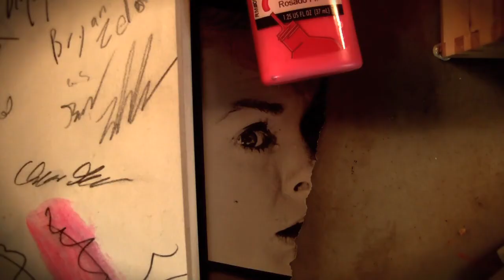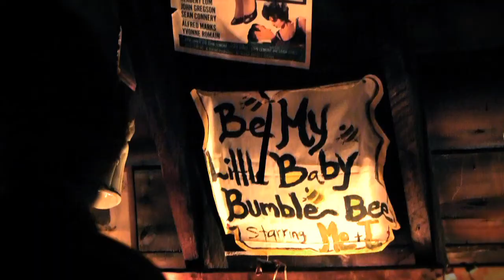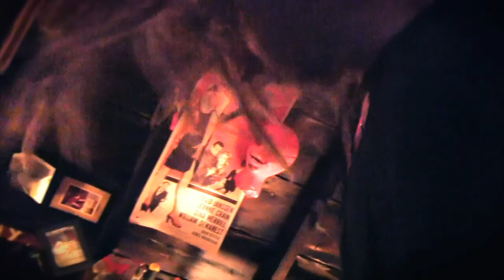"JOKES" by BIGCOLOUR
Shot LIVE at The Brain Kitchen Theatre
II.VI.MMXII

Song: "Jokes" by the Shy City's own BIGCOLOUR

Starring...
Stephen Arthur Wrzesinski Jr. as Oso Grande
Bryan Zelasko as Bride-Bride
Nina Pilar as DJ Tillo
Paige Ford as Sinna
Charlie Flynn as The Greater Grader
Tom Riegel as Captain Chupa